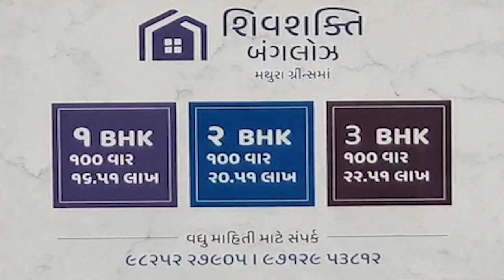૭૩ માં પ્રજાસત્તાક દિનની રોયલ ફાઉન્ડેશન દ્વારા શાનદાર ઉજવણી કરાઈ